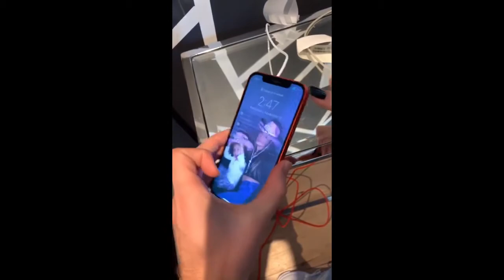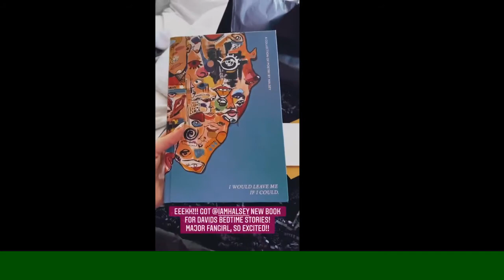David Dobrik walks on Natalie having sex | Latest vlog squad ig stories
These clips are from the Instagram stories of the vlog squad that you might have missed.